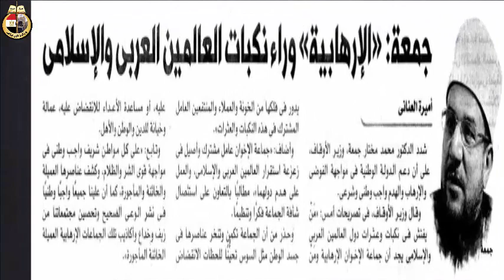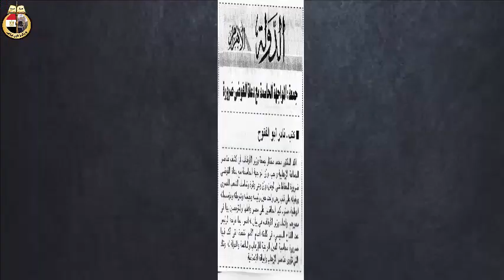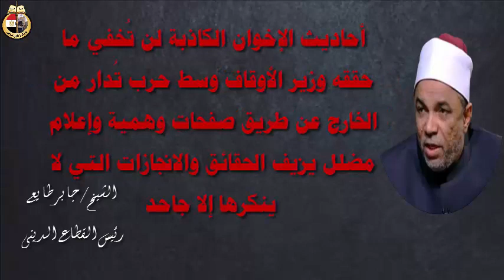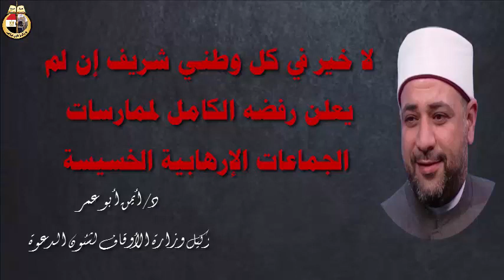احذروا جماعة الفتنة